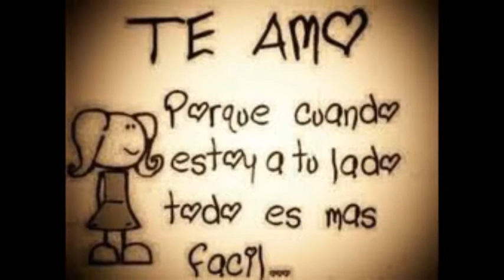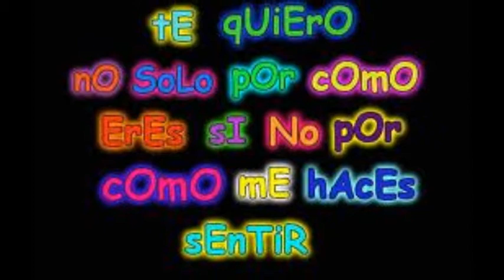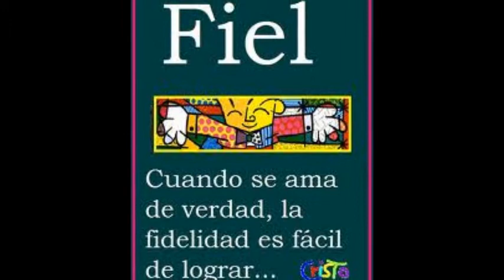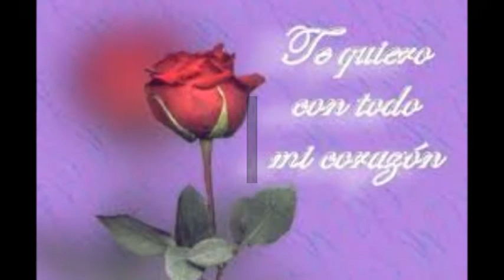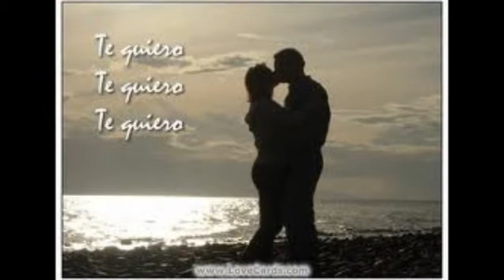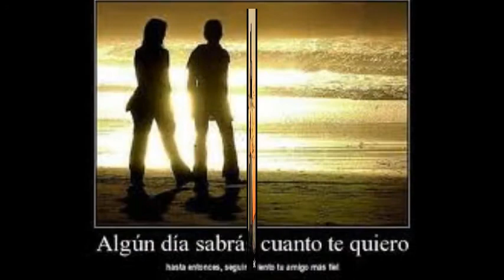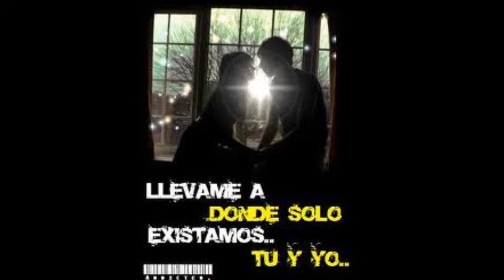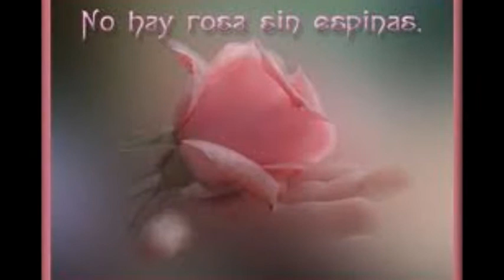Bendito Amor by Freddy Orellana.